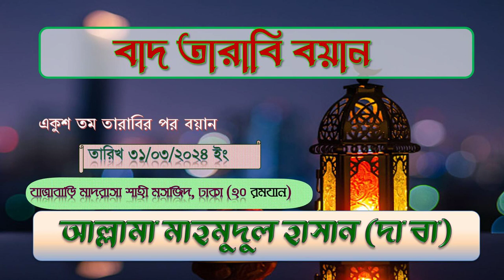বাদ তারাবি বয়ান(২১ রমযান ) ৩১/০৩/২৪ ইং, আল্লামা মাহমূদুল হাসান দা বা ,যাত্রাবাড়ি মাদরাসা শাহী মসজিদ,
বাদ_তারাবি_বয়ান ৩১/০৩/২০২৪ ইং ইং
বাদ তারাবি বয়ান, (একুশ রমযান), ৩১/০৩/২৪ ইং, আল্লামা মাহমূদুল হাসান দা বা ,যাত্রাবাড়ি মাদরাসা শাহী মসজিদ,

Muhi us sunnah allama mahmudul hasan damat barakatahum is a renowned islamic personality in home and abroad is the principle of the jamia islamia darul ulum zatrbari, jatrbari dhaka.